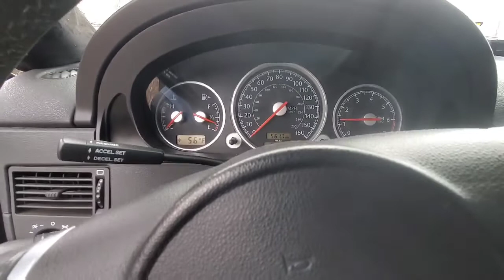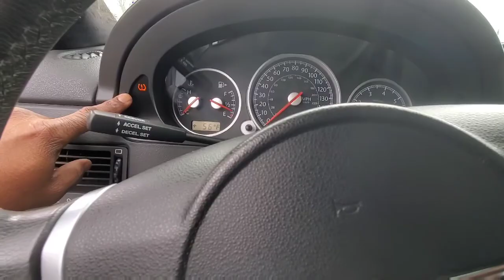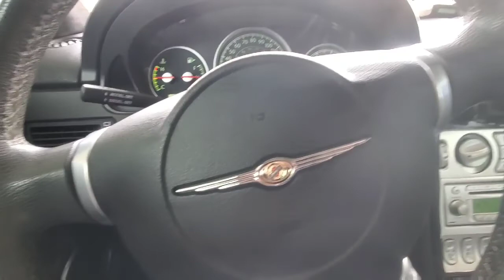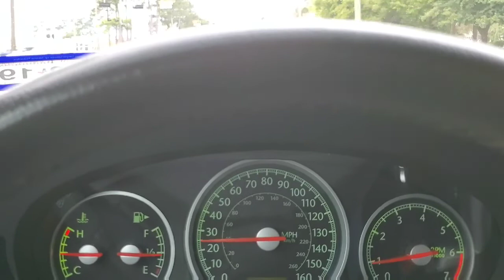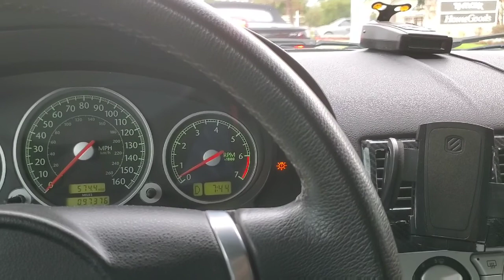My crossfire going back to the dealership for the last time hopefully